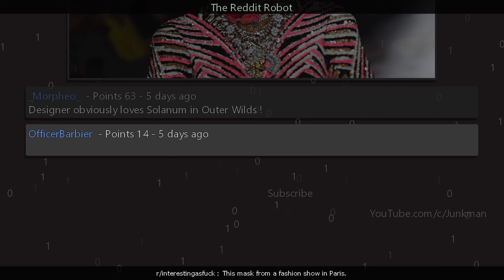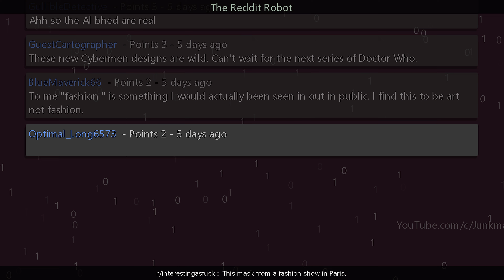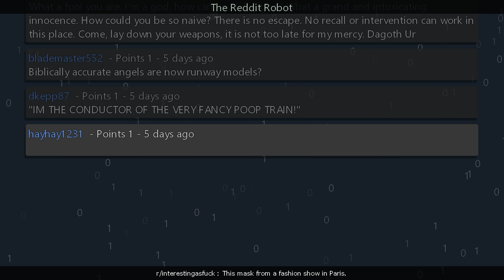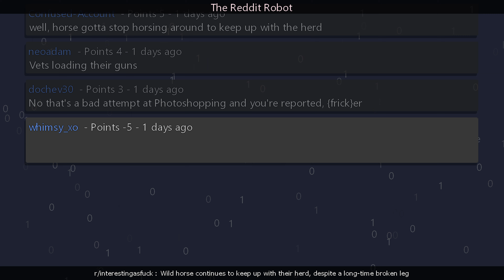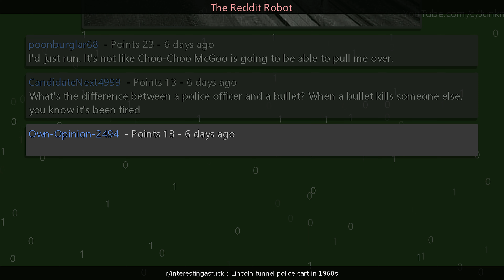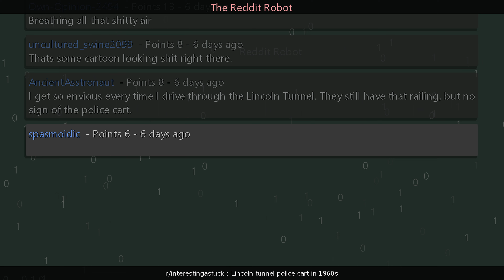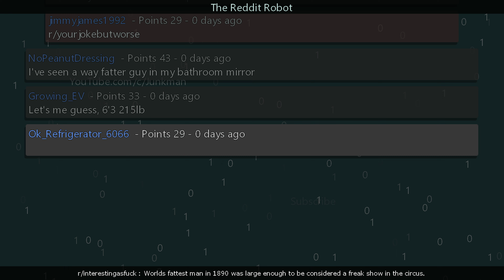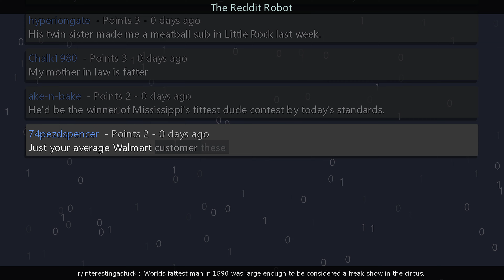r/interestingas{frick} - This mask from a fashion show in Paris.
Information
Creation Date: 8/28/2023 10:48:42 PM
Subreddit: r/interestingas{frick}

Timestamps
00:00:00 This mask from a fashion show in Paris.
00:03:32 Wild horse continues to keep up with their herd, despite a long-time broken leg
00:07:07 Lincoln tunnel police cart in 1960s
00:08:48 Worlds fattest man in 1890 was large enough to be considered a freak show in the circus.
00:12:25 Outro